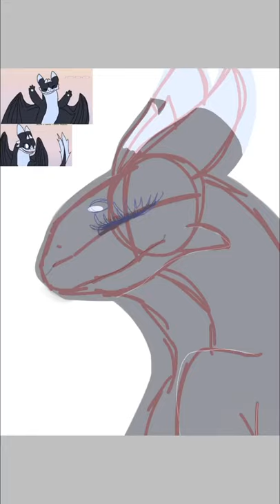Sunflower crown~(Speedpaint)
GOD ITS BEEN FOREVER SINCE I LAST POSTED-

This is a gift for Hannah The Night Fury, a animator that I look up to since I hopefully will be able to animate better in the future. And I also really liked her persona and wanted to draw, so I drew her just for a, thanks? Kind of something like that.

•Apps:
•IbisPaint(purchased version)~Art
•VideoStar~Editing audio
•Google~Flower Crown png
•YouTube~Audio

•Character(s); Hannah(c)Hannah The NightFury

•Audio; Sunset Lover(Slowed Down)

•Art: By me uwu

Please don’t trace, heavily reference, or steal my art :(, this took three hours, a aching hand, about 10-25 app jumps (for references), and I don’t really want to deal with drama.

You can find me at:

Wattpad: Smol_Sinful
Amino: YourAverageGay
Kik: Simply_SinfulError
YouTube: yOuR aLrEaDy hERe!!!